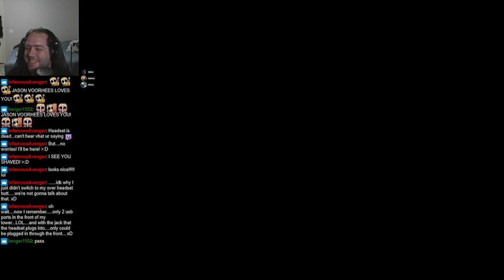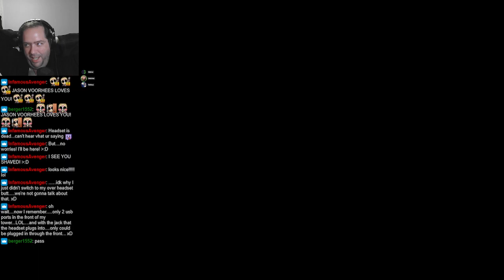Digging for Rock and Stone! Bring popcorn.